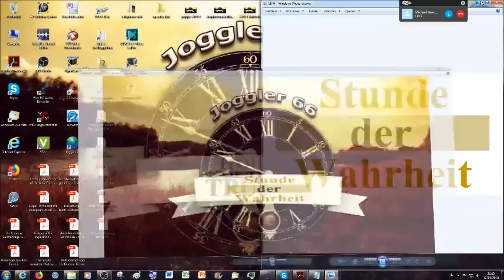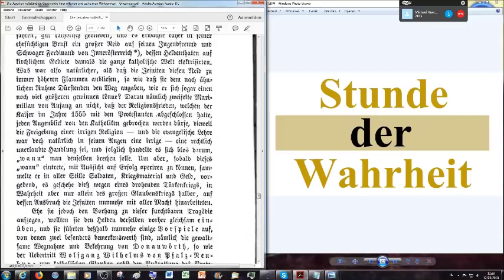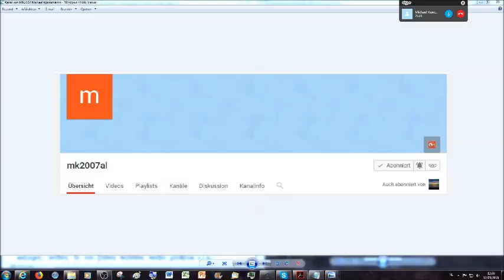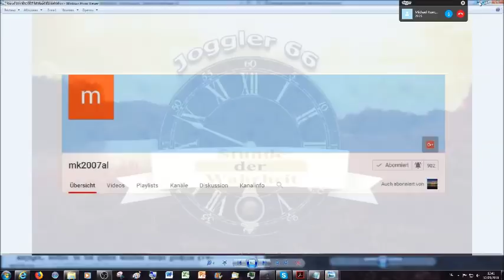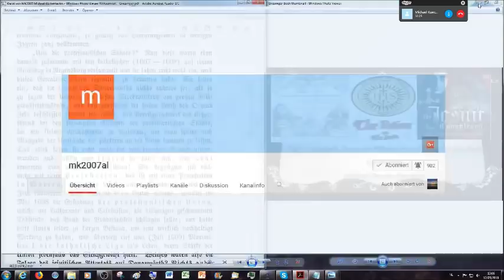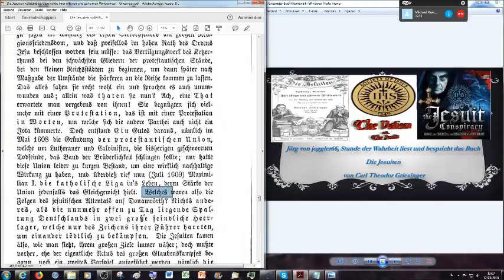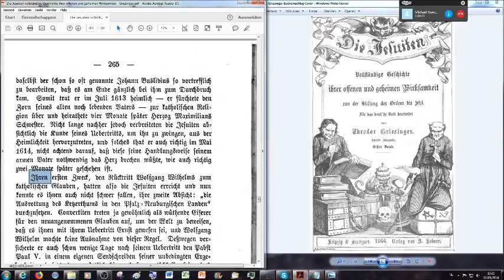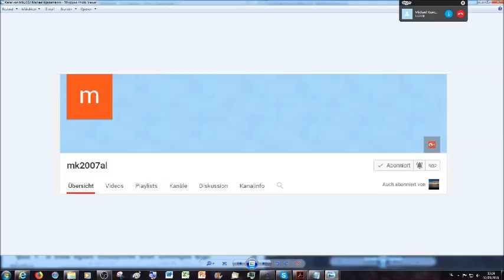Jesuitisches Attentat auf Donauwörth & jesuitische Umstürze in Jülich und Cleve